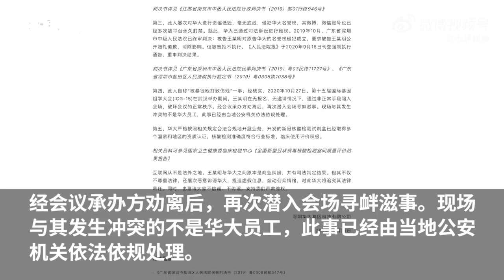华大基因被举报核酸检测不准，企业回应：系恶意诋毁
近日，一篇主题为“实名举报华大基因核酸检测不准”的自媒体文章在网络发酵传播。一位自称王德明的男子，实名举报华大基因核酸检测不准，并表示自己因举报被殴打致残。12月4日，深圳华大基因科技有限公司回应称是对方通过社交媒体不断造谣，编制各种视频、文字资料，恶意诋毁华大业务和相关管理人员，对关心华大的朋友造成干扰。